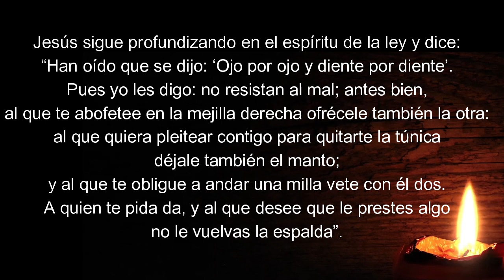EP3 Lunes 11ª sem T. Ordinario RESPONDER CON AMOR A LA VIOLENCIA. DAR MÁS DE LO QUE PIDE